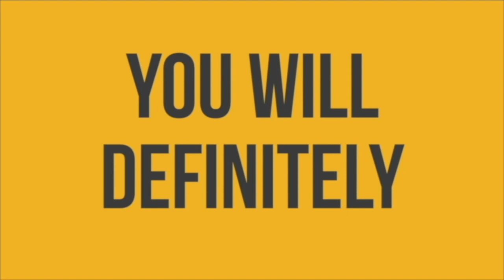How To Free Yourself From Insecurities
We've all felt it. It could be once in a blue moon. It could be every now and then. It could be frequently. When it happens, it causes stress and can give rise to a host of negative feelings. How to you free yourself from being insecure?